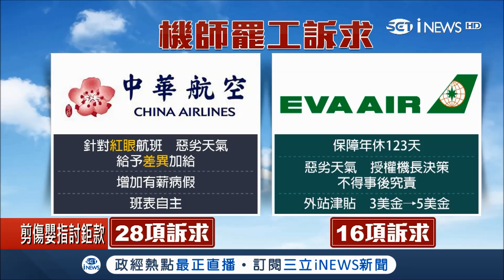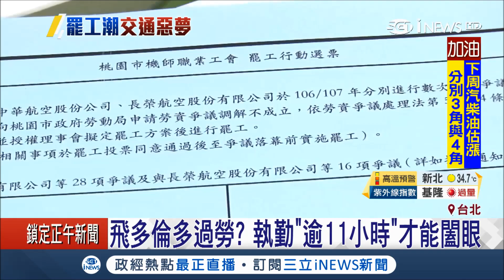空姐完後換機師罷工 值勤11小時才能闔眼憂過勞影響飛安│記者謝抒珉 吳青駿│【台灣要聞。先知道】20180728│三立iNEWS